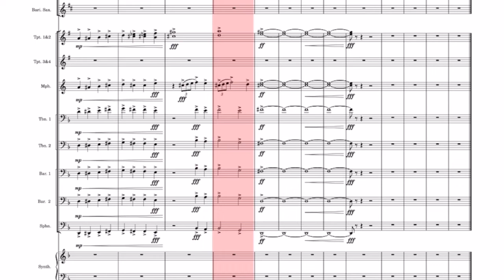Palladio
Karl Jenkins